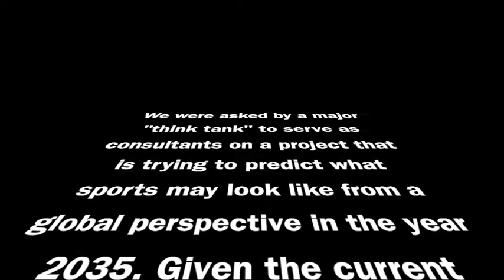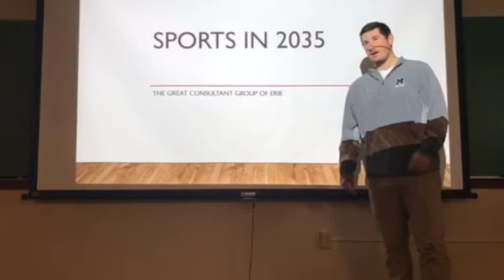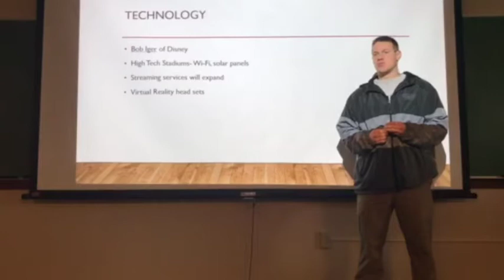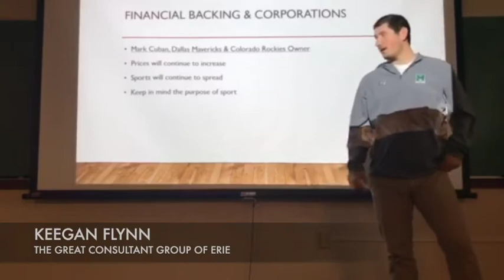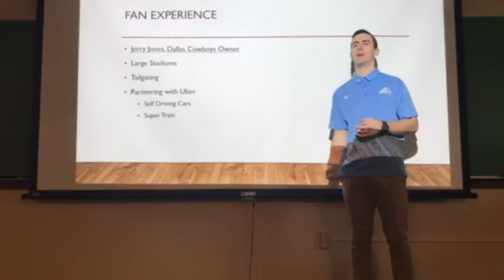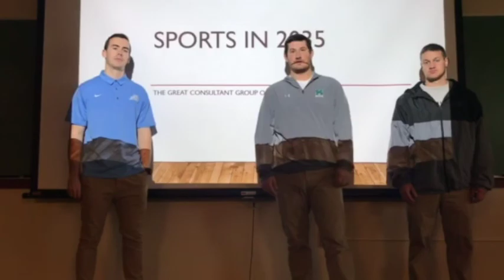Team Greatness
Sports in 2035
Keegan, Nick & Jake